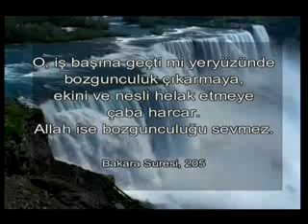ÜÇÜNCÜ DÜNYA FAŞİSTLERİ